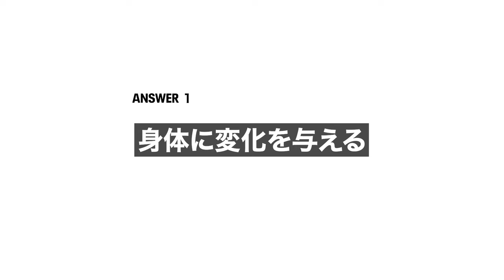【慣れると動きが退化する】履き分けを徹底解説｜シューズアドバイザー藤原岳久／ランニングシューズ選び・マラソン・アンダーアーマー・UAリワード・履き分け・トレーニング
UAリワードアプリ限定コンテンツから人気の動画を全編公開。
その他のコンテンツ・詳細はUAワードアプリをチェック✔

走るシューズアドバイザー 藤原岳久さんによるコンテンツ第一弾。
vol.02 なぜシューズを履き分けるのか　前編
▼身体に変化を与えよう
▼履き分けるとはトレーニングだ
▼履き分けてシューズの寿命を延ばす
▼シューズから情報をキャッチせよ

UAリワードアプリでは各テーマも公開中
 ・vol.01 君のサイズは合っているか？
 ・vol.03 なぜシューズを履き分けるのか　後編
 ・vol.04 長く走るためのシューズとは？
 ・vol.05 速く走るためのシューズとは？